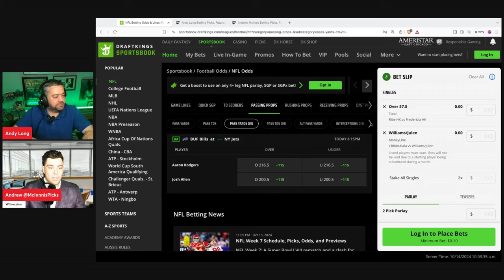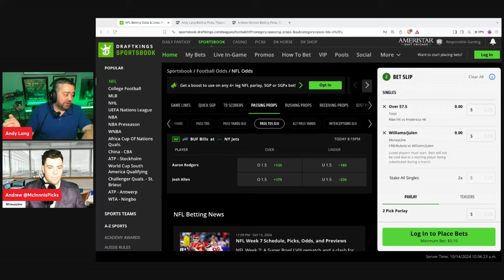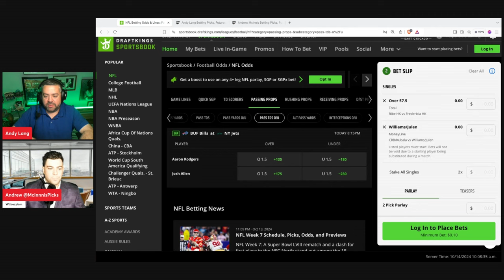Monday Night Football Predictions and Props | Bills vs Jets | Props and Parlays Today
🏈 Are you looking for Monday Night Football props? You’ve come to the right place as Andy Lang gives player props around tonight's Buffalo Bills vs New York Jets matchup! Which players will go over and under their listed prop number? Watch Props and Parlays Today as Andy and Andrew give out Monday Night Football player props!

Introduction 00:00
Monday Night Football: Passing Props 03:00
Monday Night Football: Rushing Props 12:15
Monday Night Football: Receiving Props 22:38
Monday Night Football: TD Props 33:33